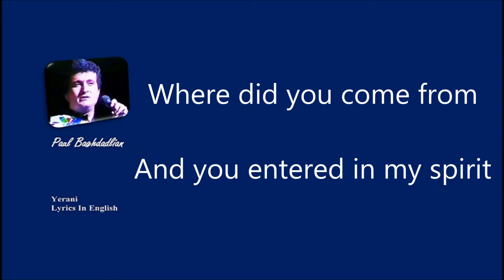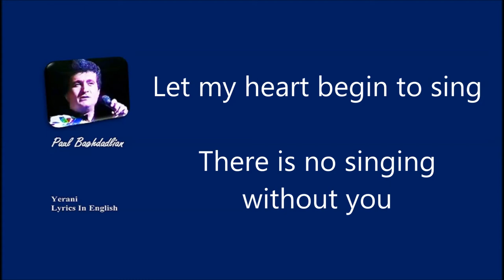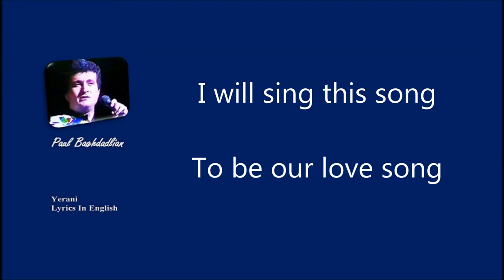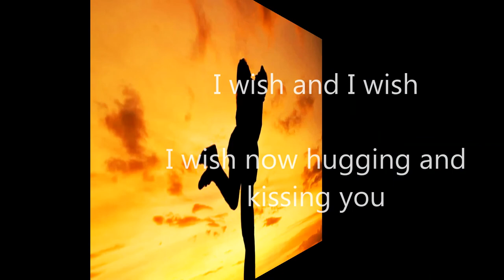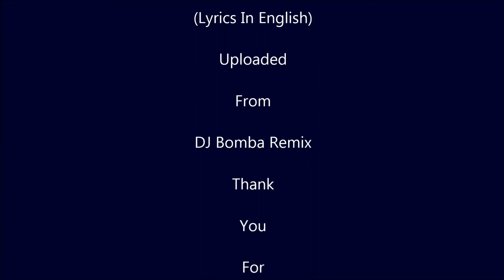SH-V Paul Baghdadlian Yerani Lyrics In English